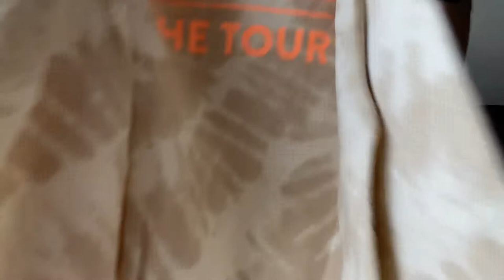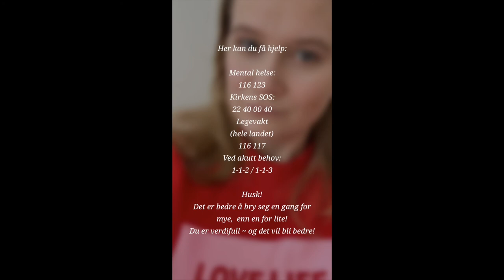Hva jeg har kjøpt under pandemien...🛍️ + litt om økonomi & spontankjøp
Fant ikke den grå strikkegenseren :(

(kjøpte mine på match og floyd.no)

(fås også kjøpt i gull & rose gull bare google Bjørg jewellery, men jeg personlig synes det var tryggest å bestille fra en norsk side)